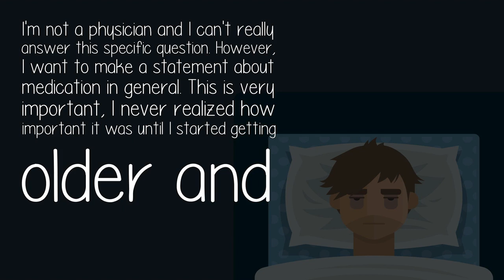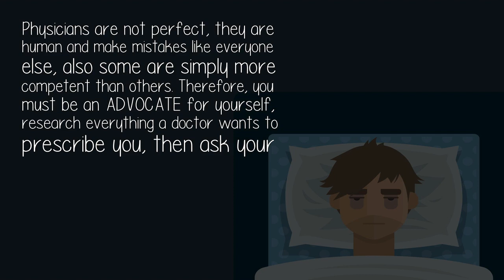Why Do I Have Such A Hard Time Sleeping?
I'm not a physician and I can't really answer this specific question. However, I want to make a statement about medication in general. This is very important, I never realized how important it was until I started getting older and